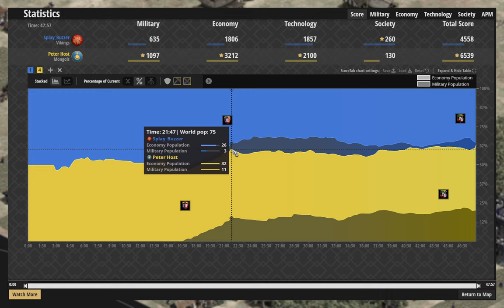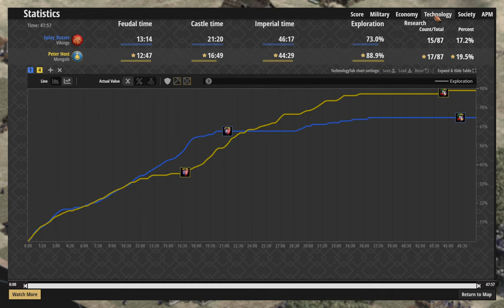Farmers League - Group Stage - Peter Host vs Splay_Buzzer - G4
Will King Peter manage to take another win from the fallen King Splay?